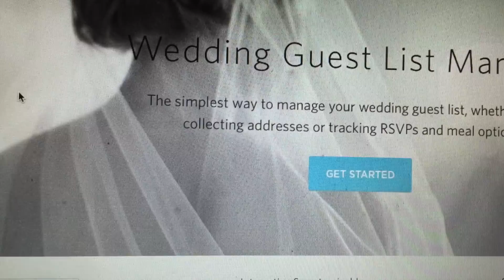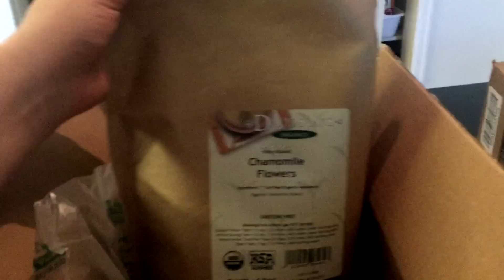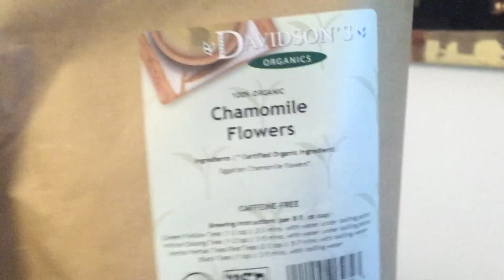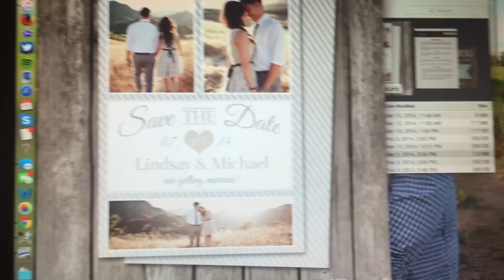First Look at the New Apartment + Change in Plans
Yes, I made my cat's an Instagram account:
♥Cats Instagram ✉ Write me or send something ✉
Kendall Rae
8700 E JEFFERSON AVE